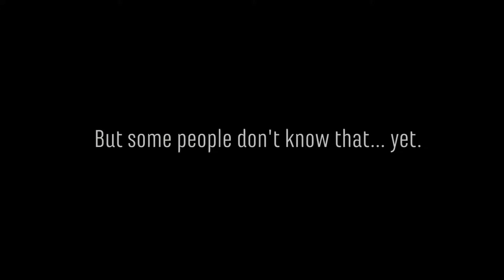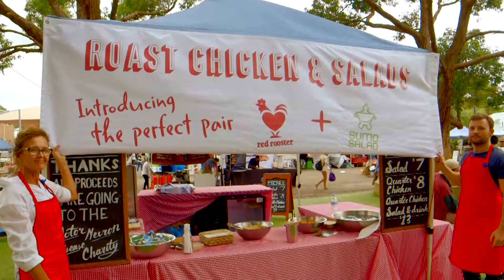Red Rooster - Sumo Salad Activation Video